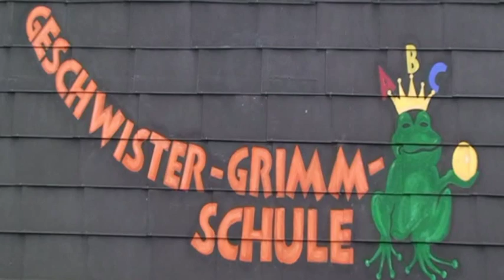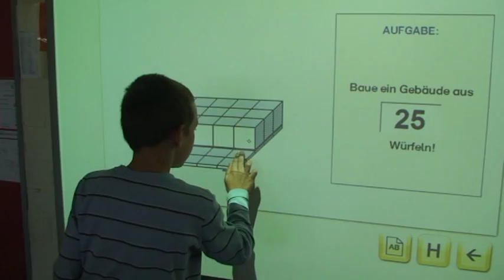Hohenstein Imagefilm der Geschwister-Grimm-Schule Rheingau-Taunus-Kreis